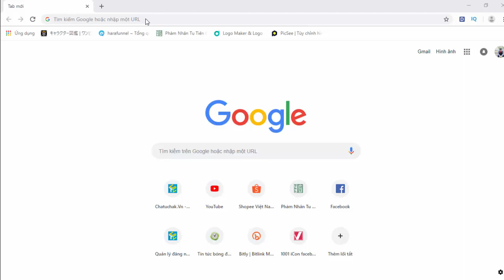Hướng Dẫn Mua Hàng Thái Lan trên website Chatuchak.Vn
【Chatuchak.Vn】 Hàng Thái Lan Chính Hãng Giá Sỉ Và Lẻ
●▬▬▬▬๑۩۩๑▬▬▬▬▬●
©️ If any owners has an issue with any of the uploads please get in contact (📧 ) and it will be deleted immediately. Thank you for your coopertation.

©️ Nếu có bất cứ vấn đề liên quan đến bản quyền nội dung, hình ảnh... các bạn vui lòng liên lạc mình theo hộp thư (📧 ) để giải quyết nhé. Mình sẽ cùng nhau làm việc nhanh và trên tinh thần hợp tác nhất có thể ^_^
●▬▬▬▬๑۩۩๑▬▬▬▬▬●
Chuyên cung cấp các mặt hàng nhập khẩu từ Thái Lan về Việt Nam
--Siêu rẻ - Siêu uy tín - Chất lượng --
☎ Điện thoại tư vấn: 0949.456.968
●▬▬▬▬๑۩۩๑▬▬▬▬▬●
- Chuyên cung cấp hàng Thái Lan giá sỉ và lẻ.
- TP.Hồ Chí Minh (7:30 - 19:00)
- Địa chỉ: 220/60 Âu Cơ, Phường 9, Tân Bình
- Tư vấn: 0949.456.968 (Zalo, Viber, Line)
- Thái Lan (7:30 - 19:00)
- 38/42 soi sri ayutthaya 8, sri ayutthaya rd, payathai raithevee Bangkok 10400, Thailand (Đối diện Picnic Hotel)
●▬▬▬▬۩۩๑▬▬▬▬▬●

✈ Nhập khẩu bởi CTY Chatuchak Việt Nam
© Bản quyền thuộc về Chatuchak Việt Nam
®️ Được Edit và bảo hộ bởi Công ty truyền thông Đây Rồi Media
© Copyright by Chatuchak Channel ☞ Do not Reup